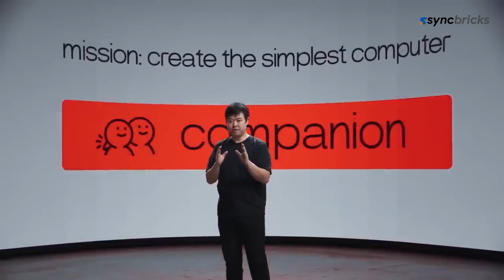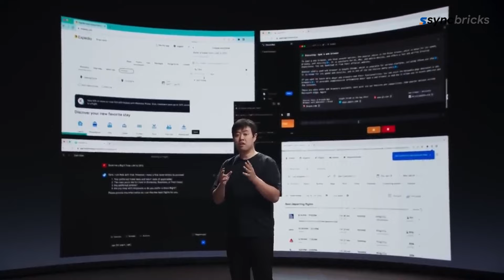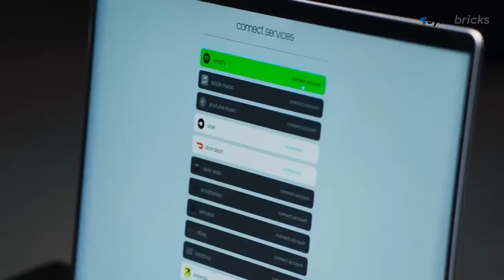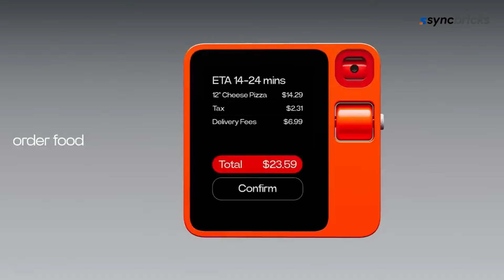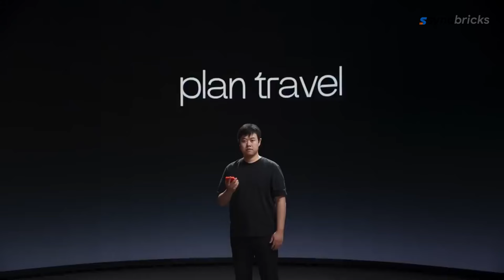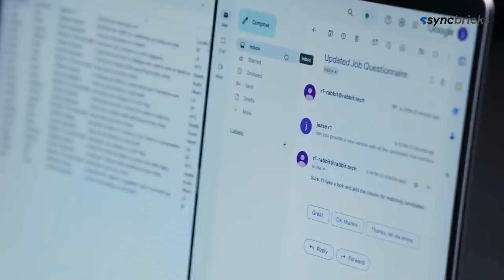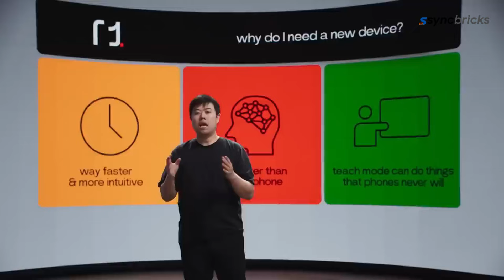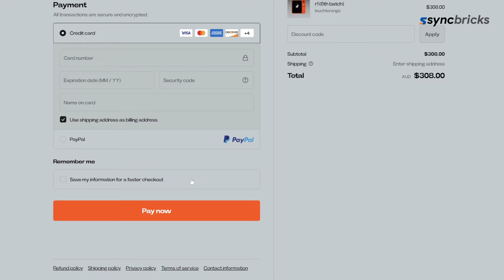Rabbit R1: The Future is Here and It's Mind-Blowing | Keynote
Rabbit R1 - the revolutionary AI device that will change the way we interact with technology. With intention understanding and smart capabilities, this review will show you why Rabbit R1 is the must-have device of the future. Get ready to experience the power of AI like never before!

Key Features:

Effortless voice control with intention understanding
Rabbit OS - A groundbreaking AI system
Sleek pocketable design with a rotating camera "eye"